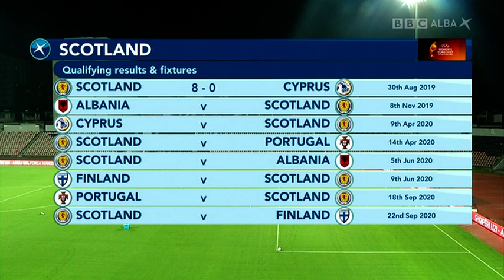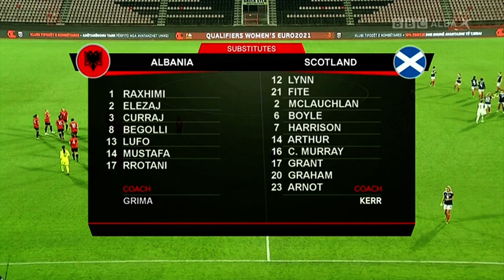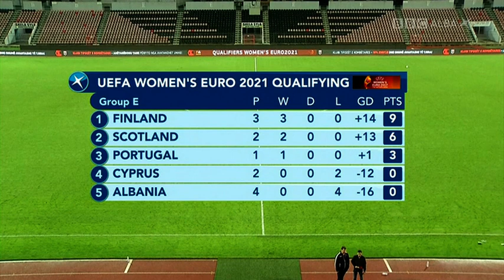Albania vs Scotland - UEFA Women's Euro 2022 - Qualifiers - 08/11/2019